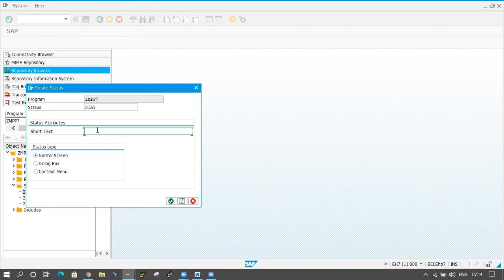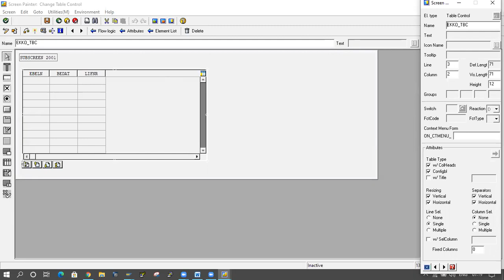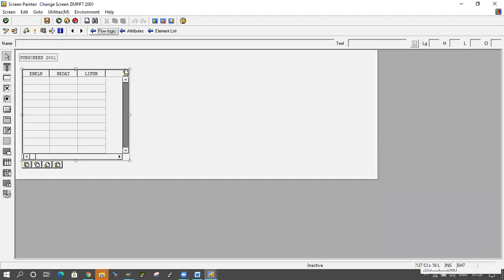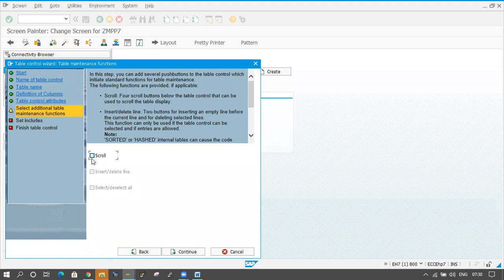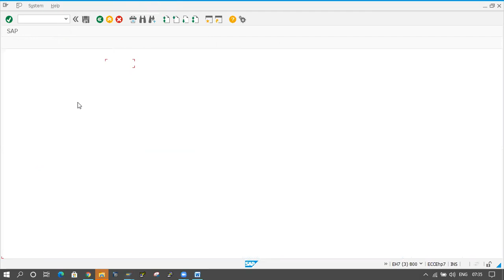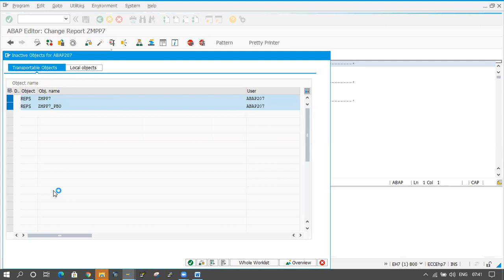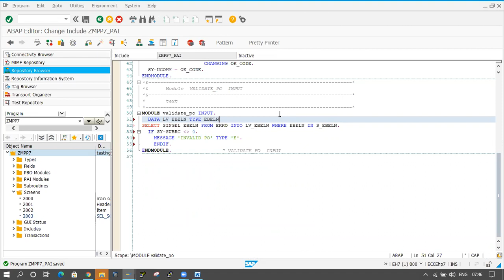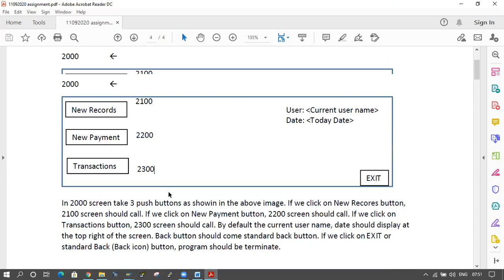51_2 MPP - Table control With wizard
Table control with wizard, Tabstrip with wizard